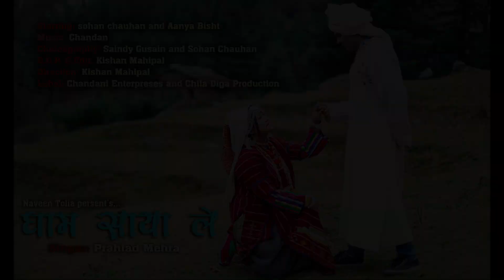LATEST KUMAUNI SONG 2018||GHAM CHAYA LE PROMO|| PRAHLAD MEHRA||CHANDANI ENTERPRISES PRODUCTION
STARRING: SOHAN CHAUHAN AND AANYA BISHT
SINGER: PRAHLAD MEHRA AND MEENA RANA
DOP & EDIT: KISHAN MAHIPAL
PRODUCER: CHANDANI ENTERPRISES AND CHILA DIGA
DIRECTION: KISHAN MAHIPAL